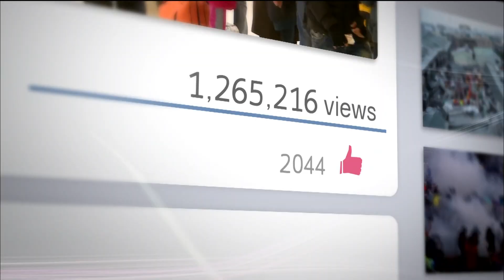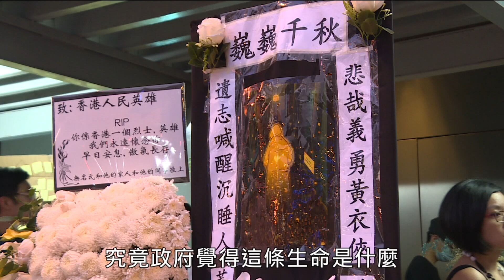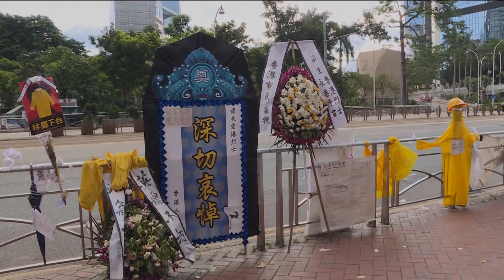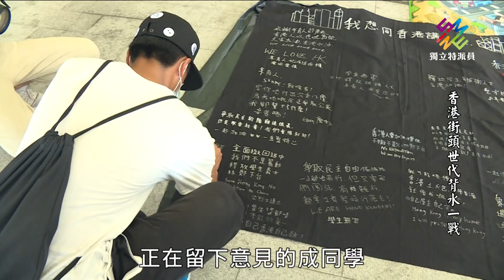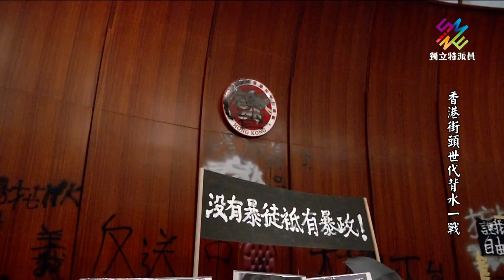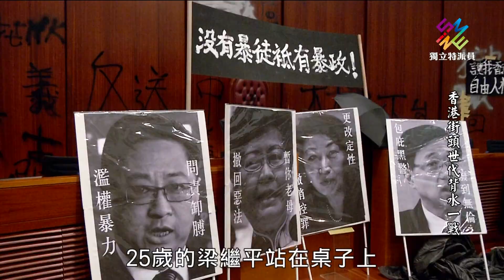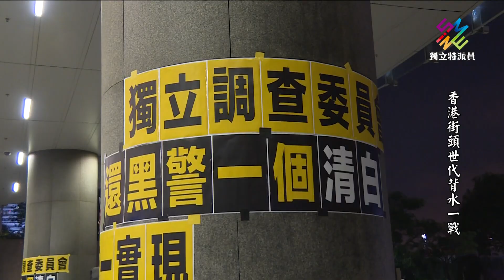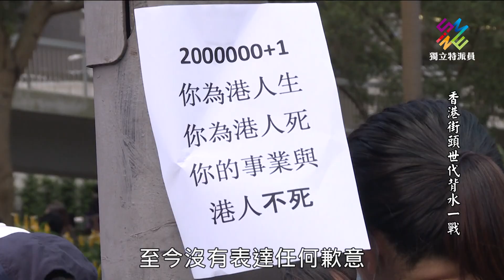獨立特派員 第605集 (香港街頭世代背水一戰)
▌單元介紹

反送中運動已經持續一個多月了，不只引起國際媒體大幅報導，香港民主自由人權的發展，也透過以年輕人為主的反送中運動，赤裸裸呈現香港實施一國兩制的真實結果。

跟過去幾波大型群眾運動不同的是，這次反送中運動，有很多新的模式與紀錄，甚至發生前所未有的憾事。不只參與人數累計達三百多萬人次，也開啟了香港社運2.0新的模式，除了沒有大台領導，完全靠網路平行動員，甚至運用手語取代語言的傳達訊息。
並奉行水的運動哲學，也就是像水一般流動，要進，大家像洪水一湧而至；要退，如潮水一下消散，既柔軟又剛強。

全球都看到香港年輕人是如何以無畏、無懼，抱定可能被捕甚至殉道的決心一直堅持下來。從六月至今，因為港府沒有撤回逃犯條例，也沒有回應收回612暴動定性等訴求，遊行活動在香港遍地開花，幾乎週週沒有中斷，警民衝突也在新界上水及沙田示威遊行中不斷上演，到現在還找不到雙方的終止點。